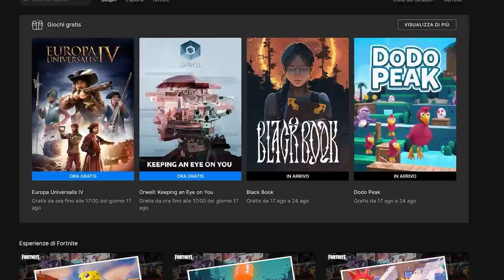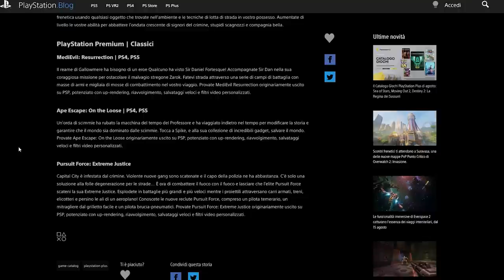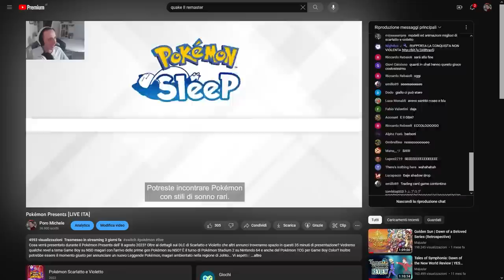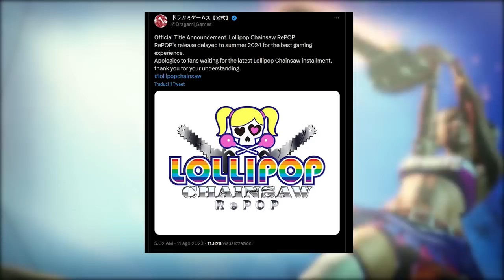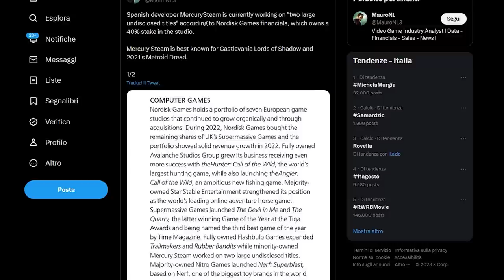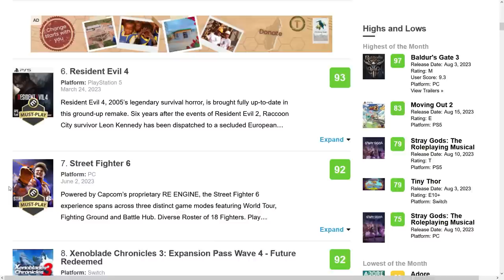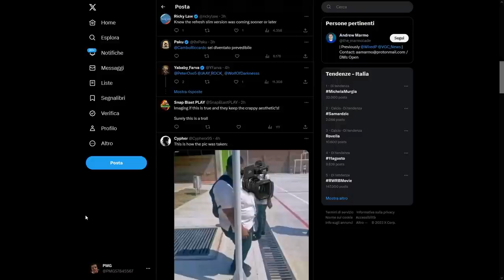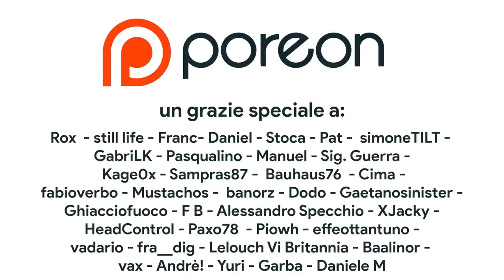L'ULTIMO TG PORO | Metroid non sarà OPEN WORLD? | Zelda non è più GOTY | Ecco la PS5 SLIM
Bentornati sul TG Poro! In questa chiusura di stagione parleremo di metroid Prime 4 e di alcuni rumor riguardanti la nuova produzione di Retro Studios. Come girerà la grafica strabiliante di Metroid Prime 4 su Nintendo Switch? Il gioco sarà un open world? Riuscirà a girare a 60 fps su Switch o servirà una patch next-gen? Inoltre discuteremo di Baldur's Gate 3 e di come h soffiato il titolo di GOTY a The Legend of Zelda: Tears of the Kingdom e anche della prima immagine trapelata di PS5 Slim. La nuova Playstation non avrà un lettore dischi? Vi aspetto nei commenti!

00:00 ANNUNCIO IMPORTANTE: LA FINE?!?
01:40 I giochi gratis dell'Epic Games Store
01:58 I giochi PS Plus Extra e Premium di Agosto
02:40 Quake II Remastered: annuncio a sorpresa e già sul PASS!
03:22 Nintendo Switch si aggiorna con...
04:08 la versione fisica dei DLC di Scarlatto e Violetto
04:33 Pokémon COSA FAI VAI A CASA
04:59 Lollipop Chainsaw rimandato al 2024
05:23 Pikmin 4 DOMINA IL GIAPPONE
06:02 Metroid Prime 4 NON sarà Open World?
08:53 Un NUOVO Metroid 2D di Mercury Steam?
09:46 Baldur's Gate 3 è il NUOVO GOTY 2023
11:11 ECCO LA PS5 SLIM
12:34 Outro e Patreon